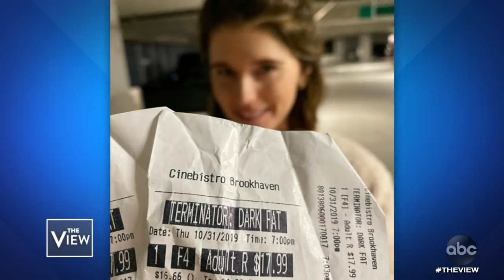Katherine Schwarzenegger Dishes On Newlywed Life With Chris Pratt | The View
The author of "The Gift of Forgiveness" on how she met her husband and her famous father reprising his role in the latest "Terminator" movie.